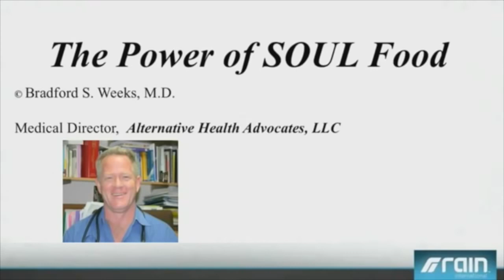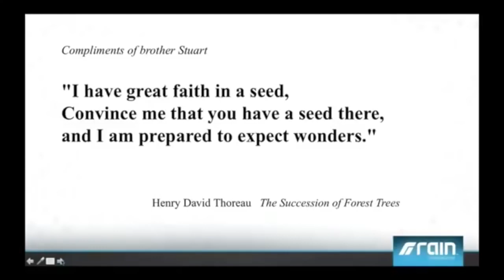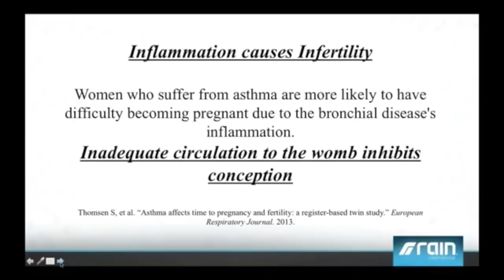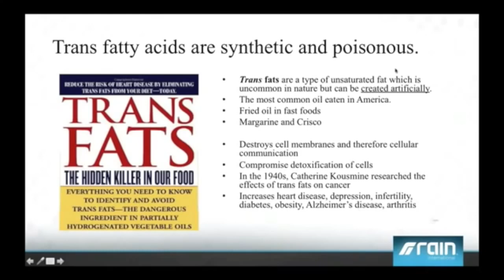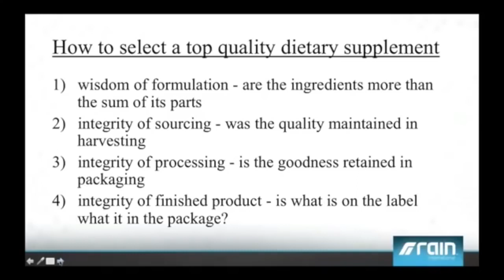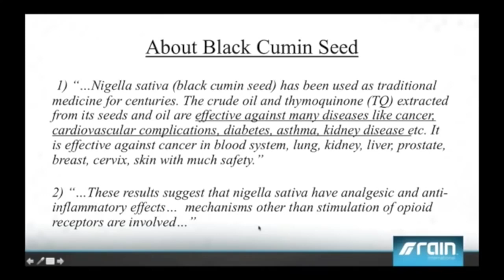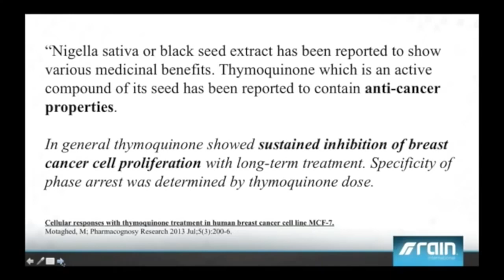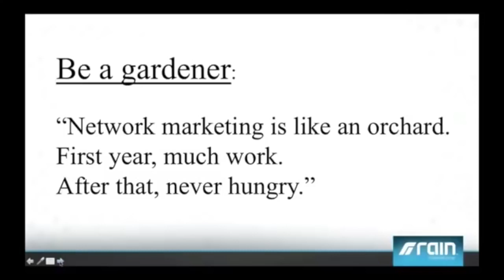Rain International - Dr Weeks M D and the Power of SOUL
Rain International is more than the products we sell. From the beginning, we set out to make changes to improve the world around us starting with the health industry and moving beyond its borders into global sustainability, education initiatives, elevated lifestyles, and more. We believe that the ultimate human experience we all crave is within everyone's reach, and we don’t mind leading the way.

CHANGE THINGS.

Our mission is to continually move forward. If we begin to feel comfortable, we know it’s time to push ahead again. We’ve found ways to do spread goodness through our products, business, and charity work. There are many issues in the word, and we want to help solve them.

We’ve taken a huge step forward in solving the world’s nutrition problems by creating a completely new category of health supplements. They are one hundred percent non-GMO and derived directly from seeds. We call it seed-based nutrition. The process is really a revolutionary one. We use a cold-press process, which obtains the potent benefits of super-seeds, and then make them bio available for human consumption. The seeds we use have been studied extensively and have proven health benefits. Those benefits they provide are much more concentrated than even fruits or vegetables.

Independent Distributor
Rain International